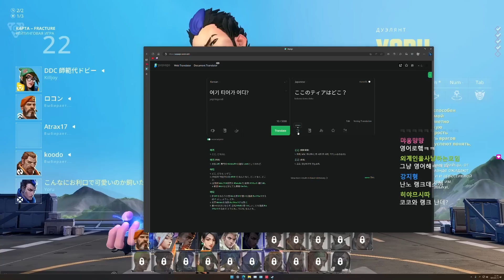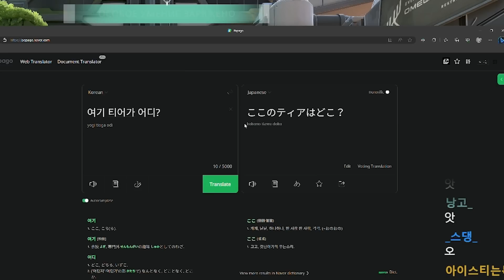일본섭에 등장한 한국인 | 발로란트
! 잼민이